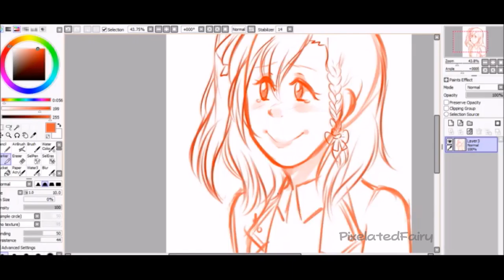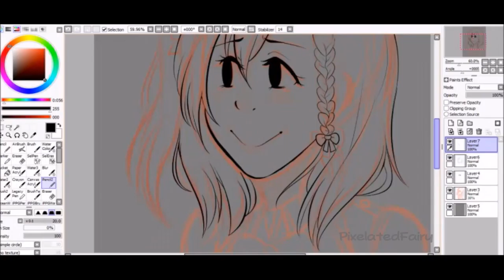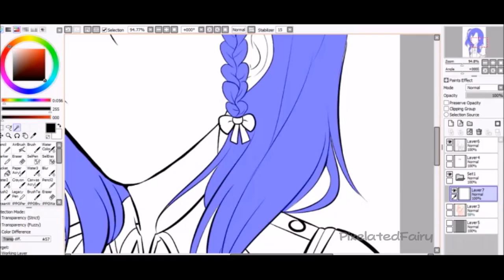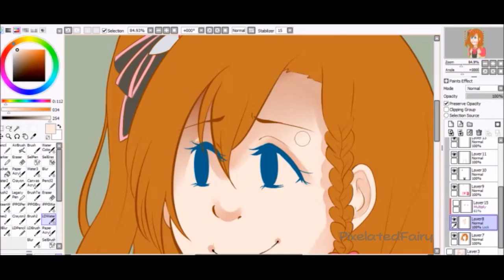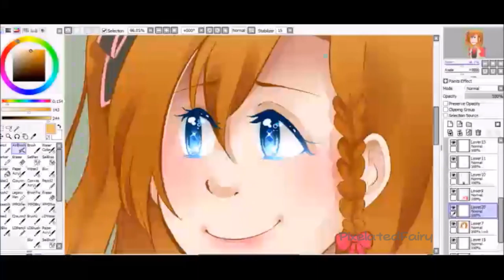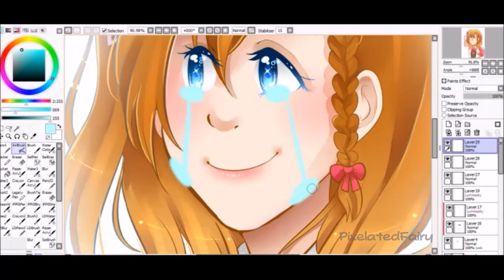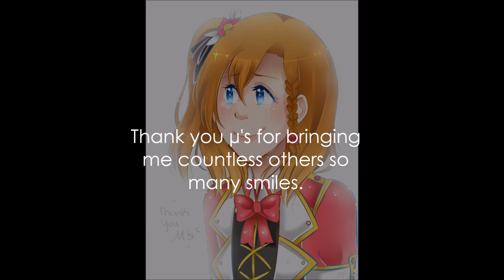[ Speedpaint ] Love Live! Tribute - Honoka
So as some of you might be aware of, March 31st and April 1st are the final concerts of the Love Live! µ's seiyuu. It's really sad haha.

I wanted to do some sort of art to commemorate, so I drew Honoka.

Bokutachi ha Hitotsu no Hikari & Moment Ring piano covers by anisonpiano.